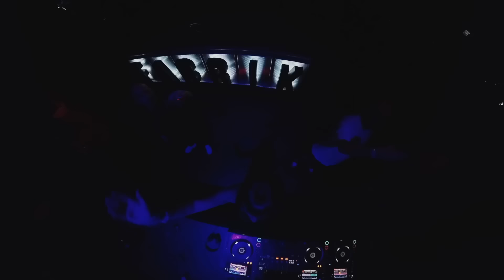Fatima Hajji @ Aniversario CODE - Fabrik Madrid 19 11 2022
Fatima Hajji @ Aniversario CODE
Parte 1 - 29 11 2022
Fabrik Madrid